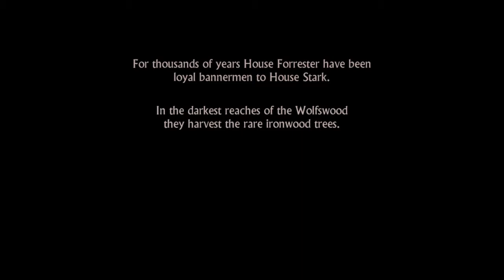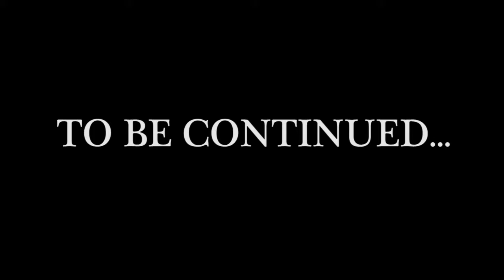Josh and Kristal Play Telltale's Game of Thrones: Episode 1 (Part 1)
In this first part of the first episode of Game of Thrones, we stumble recording this video, and bicker endlessly for 12 minutes straight. Oh, and we have our first death. This early.